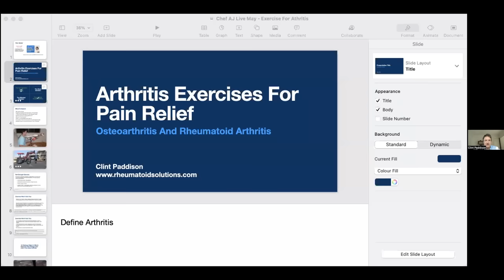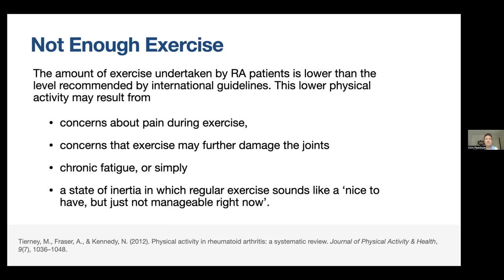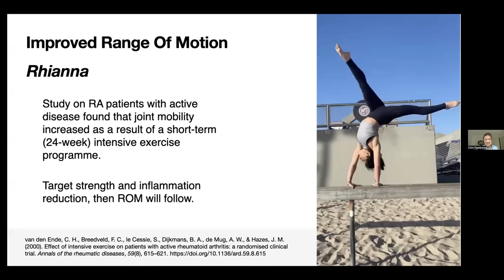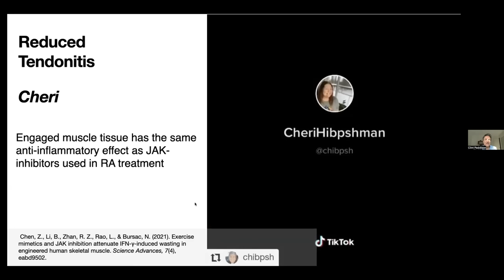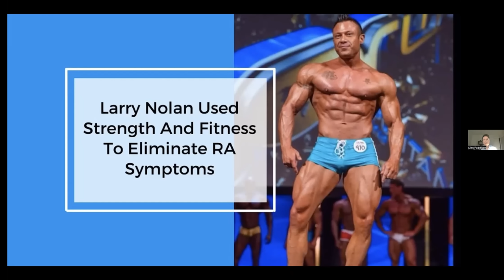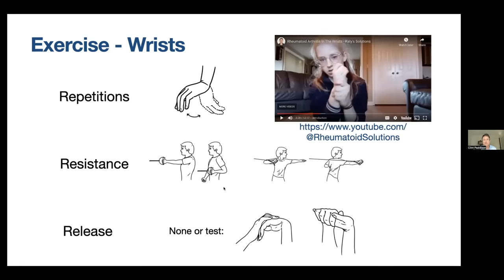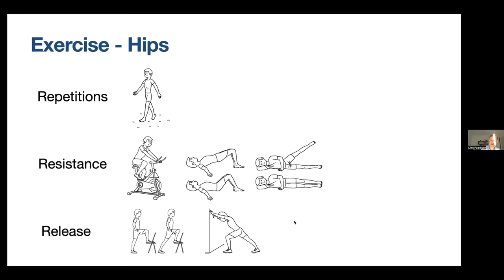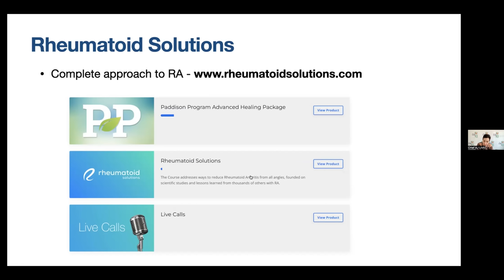Exercise For Arthritis and Reverse Your Joint Pain with Clint Paddison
MY LATEST BESTSELLING BOOK:

Welcome to The Arthritis recovery Hour with Clint Paddison.

If you want a step-by-step dietary plan according to the science discussed in this interview

Clint Paddison shares in the above interview and in his course materials how to reduce inflammation using a specific plant-based diet. This diet for Rheumatoid Arthritis has helped thousands of people to reduce joint pain and swelling.